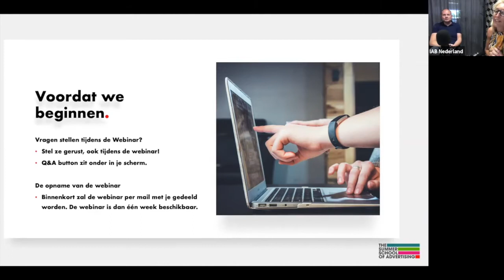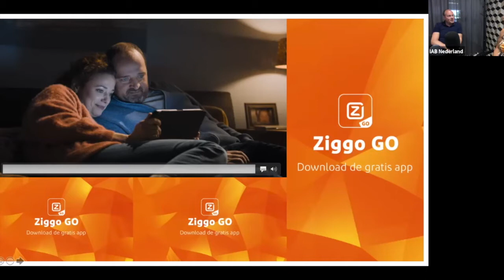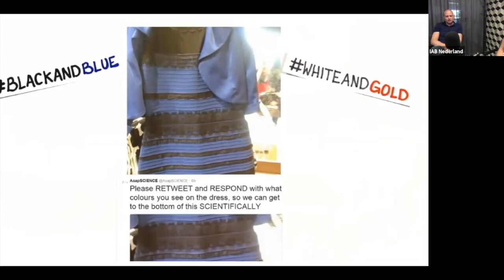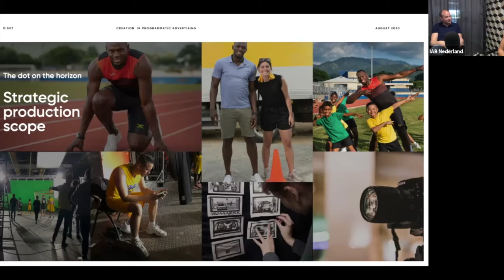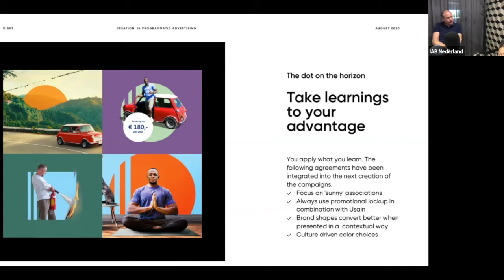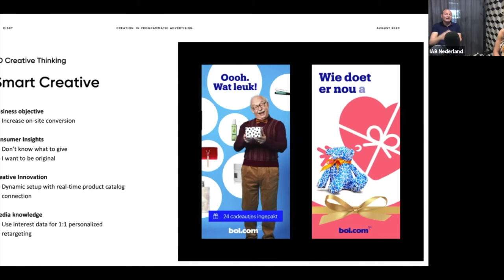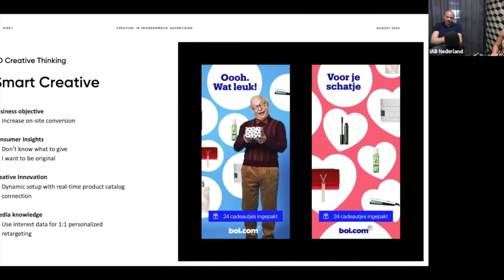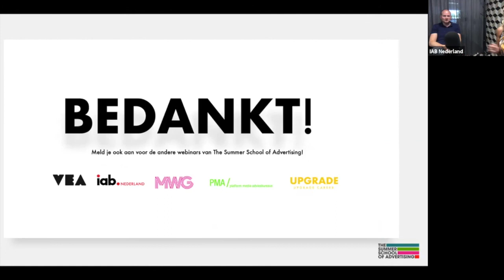Webinar - The Summer School of Advertising #7 | Programmatic impact op creatie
In de zevende webinar neemt Sander van Meurs (DISXT) je mee in zijn persoonlijke verhaal over de weg naar impactvolle digitale marketingcampagnes en de rol van creatie in Programmatic Avertsing.

'The Summer School of Advertising' is een initiatief van IAB Nederland, VEA, MWG, PMA en Upgrade. Het is bedacht om het ecosysteem samen naar een volgend niveau te brengen. Het verbreden en verbinden van kennis, expertise en mensen is daarbij essentieel. Via dit nieuwe opleidingsprogramma hopen wij hieraan te kunnen bijdragen. Daarnaast hopen we op deze manier de markt meer kennis en begrip voor aanverwante expertisegebieden te bieden. Met als doel een betere aansluiting en samenwerking die zorgt voor beter resultaat.